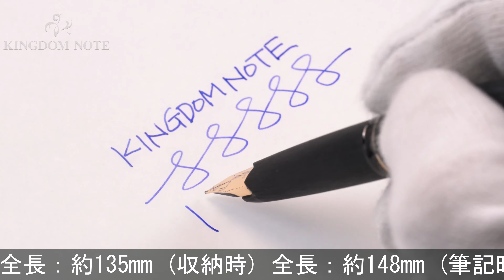MONTBLANC モンブラン 万年筆 220P ブラック マットフィニッシュ EF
多少のスレ･小キズ、メッキ部くすみ等みられますが総じて概ね程度良好。1970年代現在のモンブランには無いヘアライン仕上げの樹脂軸です。

本体材質：樹脂
ペン先材質：14金
字幅：EF(極細字)
機構：カートリッジ、コンバーター両用式
全長：約148mm (筆記時)
胴軸径：約11mm
キャップ径：約13mm (クリップ除く)
最大径：約15mm (クリップ含む)
重さ：約13g
付属品：なし